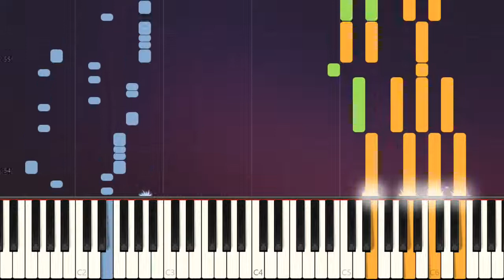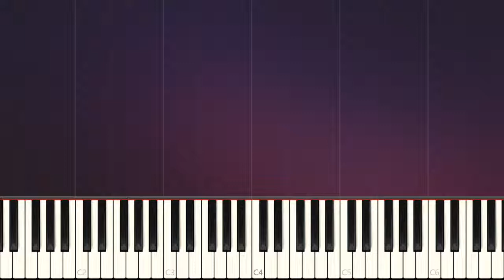A Certain Magical Index OP - PSI missing ~ PIANO Tutorials